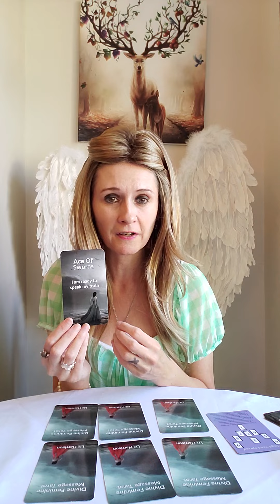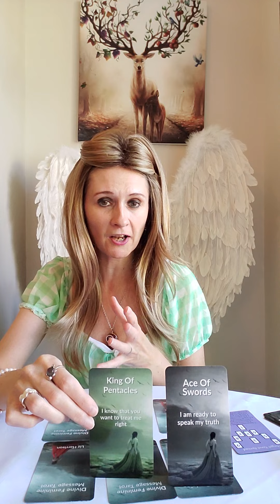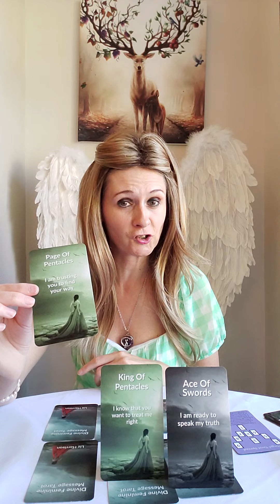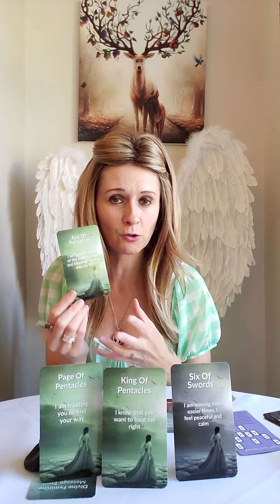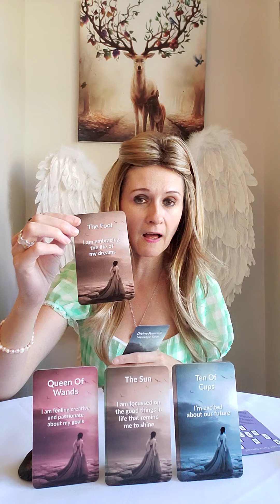Twin Flames - Learn Tarot Series 🔮 Angel Tarot 🔥 Trust In The Love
Liz & George
Newcastle
ST55 9JP
England
United Kingdom